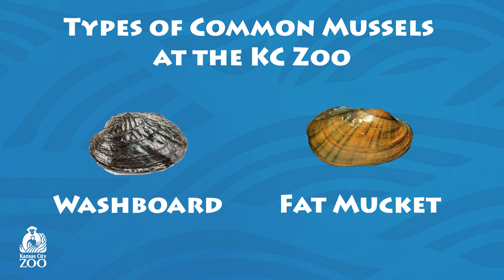More Than A Keeper - Tracy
Conservation is at the heart of Senior Animal Care Specialist Tracy’s work at the Zoo. Along with providing husbandry, enrichment, food, and more to animals like the lions, caracal, and giraffes, Tracy also has put his hard work and passion into the Fresh Water Mussel Propagation and Reintroduction Program. An employee of the Kansas City Zoo since 1995, Tracy shared his thoughts on providing care for species that don’t always come to mind when thinking about conservation.